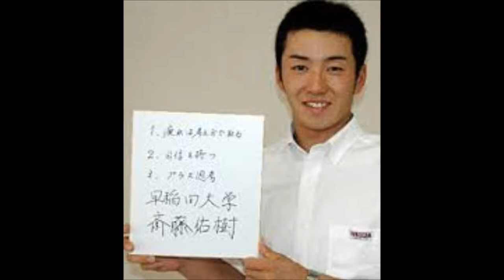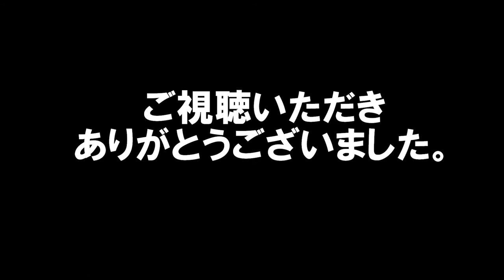野球 斎藤佑樹 Baseball Yuki Saito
野球　斎藤佑樹　Baseball Yuki Saito　ハンカチ王子　プロ野球選手　北海道日本ハムファイターズ